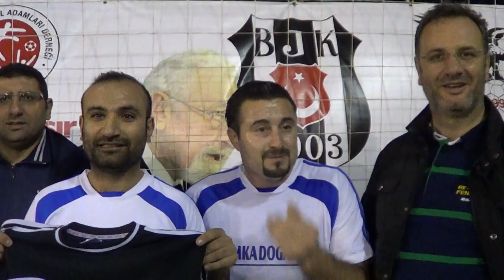Gaziemir Şifa Spor , namağlup devam etti.6-3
Süleyman Seba Turnuvası